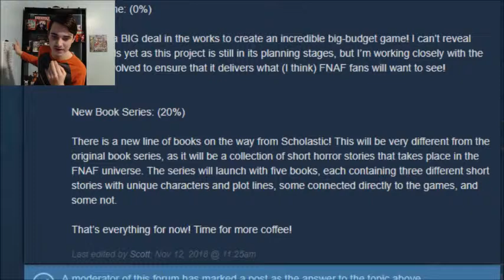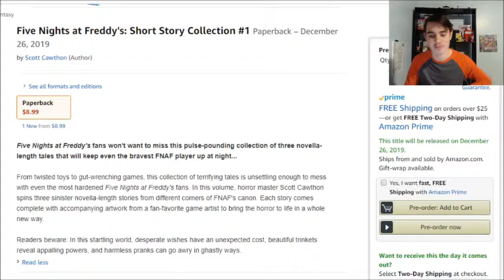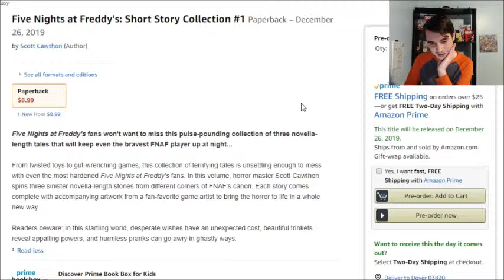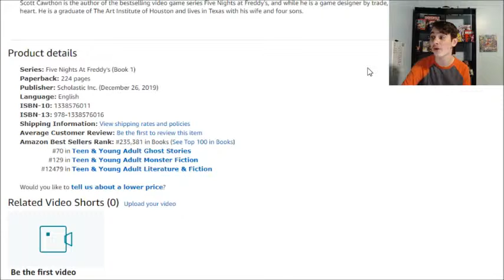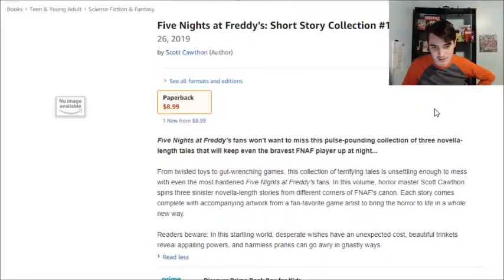FNaF Short Stories Collection #1 AMAZON PAGE!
The Amazon page for the first short stories set in the FNaF universe has been released!